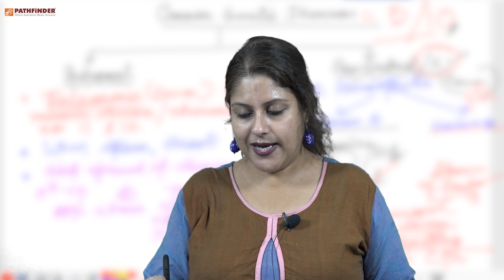WHAT ARE THE COMMON GENETIC DISEASES? MADHYAMIK 2023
Learn about various common genetic diseases from the Heredity chapter in this video. Furthermore, know exactly how to tackle, and approach questions from this chapter. Watch till the end to have a clear idea about it.

Pathfinder Institute, the Leading Coaching Institute in Eastern India for IIT JEE, NEET and WBJEE foundation guides students in Competitive exams and Board exams.